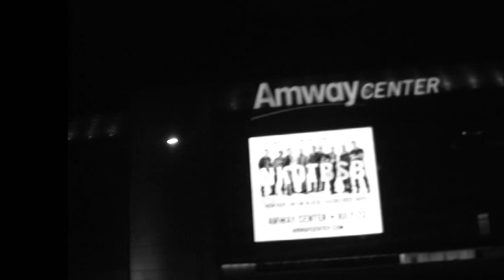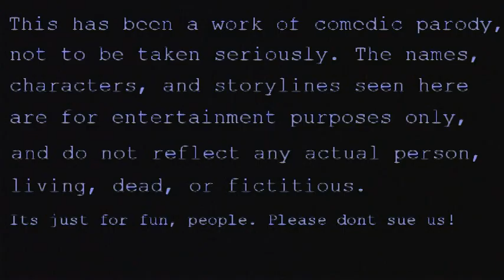Ghosts & Busters Episode 3 "Fangirls"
(sound issues fixed!)

A suspect in custody, but an uncooperative victim puts the SVU team in an awkward position. If they cant get proof of their Vampire's guilt, he will walk free to kill again. It pits the combined cleverness of the team against the ravenous worship of ill-informed fangirls everywhere.

(sound issues fixed!)